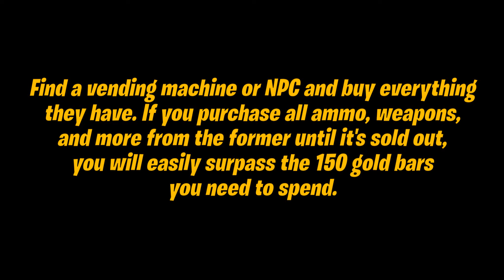How to Spend bars in Fortnite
How to easily spend bars in Fortnite Chapter 4 Season 2 Star Wars Find The Force Series Quests Guide

Spend Bars (150)

Find a vending machine or NPC and buy everything they have. If you purchase all ammo, weapons, and more from the former until it's sold out, you will easily surpass the 150 gold bars you need to spend.